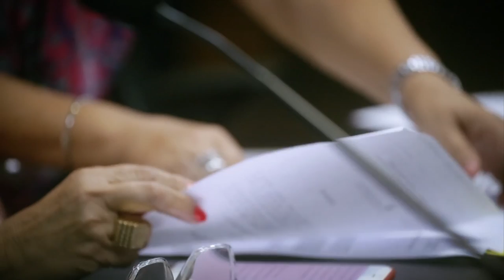Comissão de Defesa dos Direitos da Criança e do Adolescente - 18/10/21